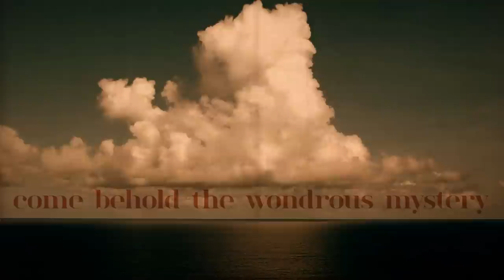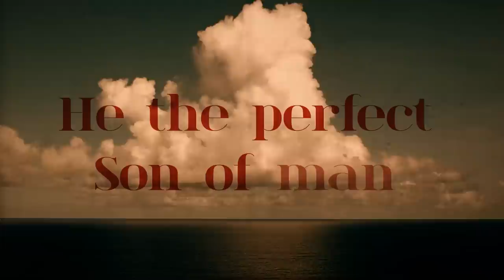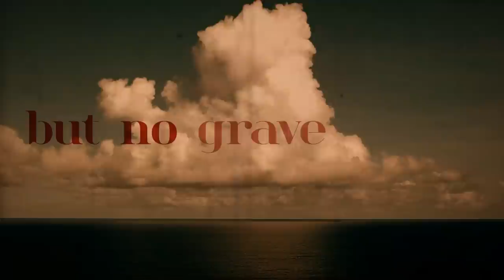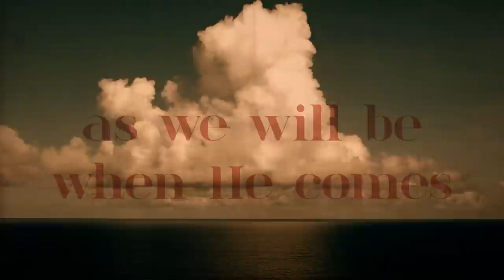Come Behold The Wondrous Mystery (Official Lyric Video)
From the album "Look & Live"